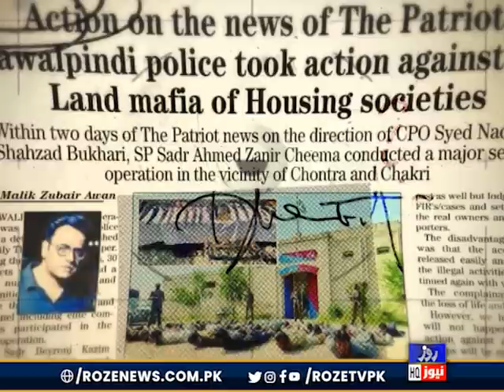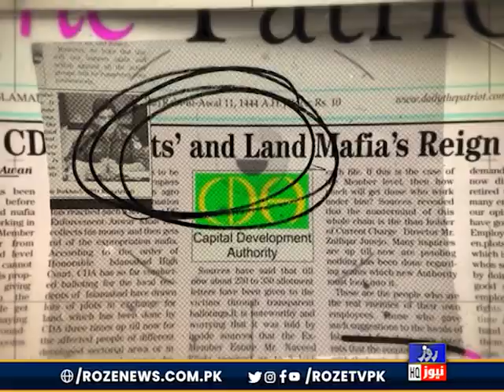Patriot's Encounter | Inflation rampant in the blessed month of Ramadan | Roze News